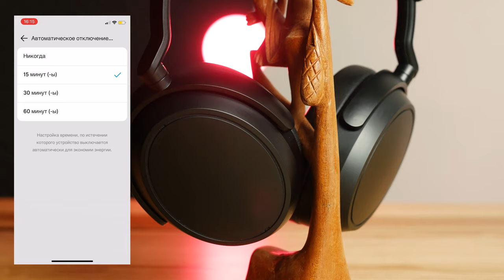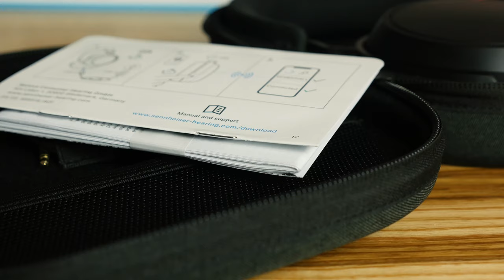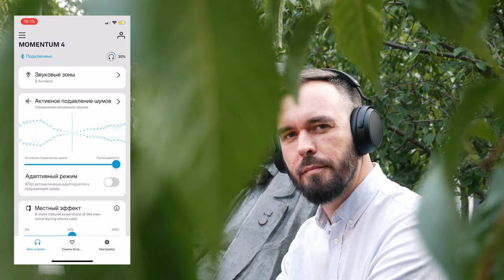Фірмовий звук від Sennheiser Momentum 4 Wireless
Sennheiser Momentum 4 Wireless – повнорозмірні Блютуз-навушники від одного з лідерів портативного Hi-Fi. Потішать слухача добротною комплектацією, насиченим звуком, відмінною автономністю (до 60-ти годин!) та актуальним функціональним ресурсом (включно з активним шумозахлушувачем).

Приходьте потестити у наших салонах або замовляйте дистанційне прослуховування:

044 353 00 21 (Kyiv)
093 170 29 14 (Life)
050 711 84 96 (Vodafone)
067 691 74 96 (Kyivstar)
Skype: Soundmag.com.ua

Салон у Дніпрі:
Вернадського 19/21

Салон в Івано-Франківську:
Шевченка, 6

Салон в Одесі:
Канатна, 16